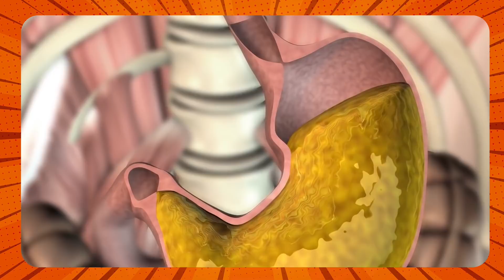Pasta சாப்பிட்டா சந்தோஷமா இருக்கலாம் | Top 5 Facts About Pasta | Top Tucker | Blacksheep Go